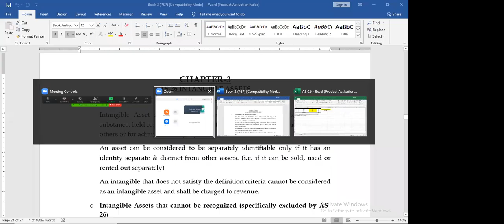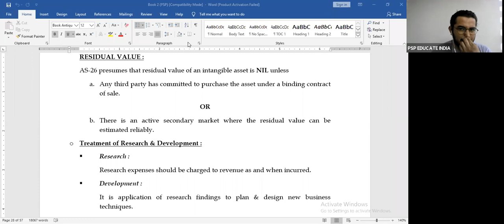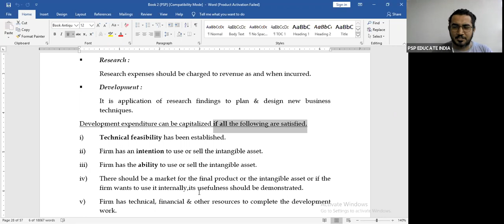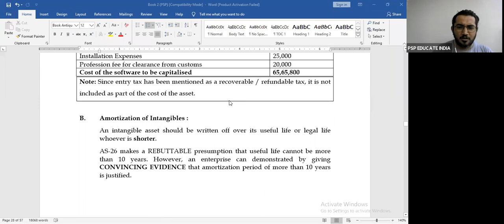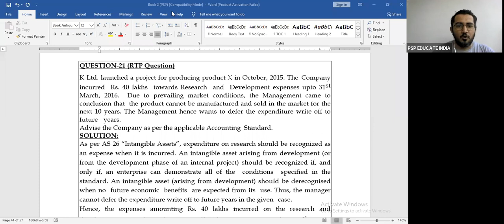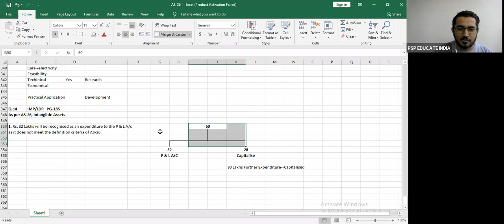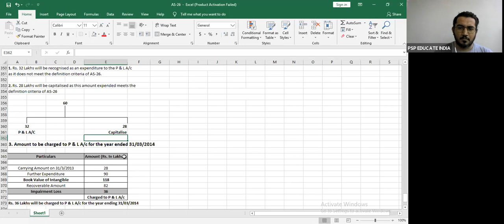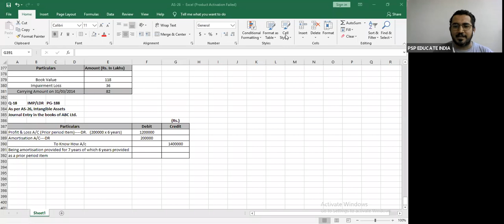AS-26 INTANGIBLE ASSETS CA INTERMEDIATE PART - 4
This video is on detailed understanding of AS-26 INTANGIBLE ASSETS for CA Intermediate Students. This is the FOURTH part of the AS.